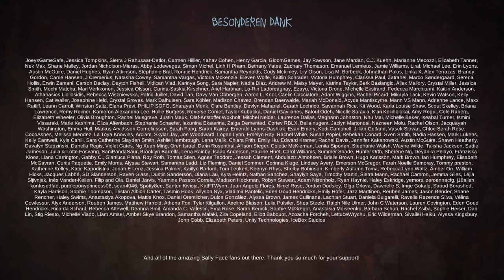Sally Face_20221118202504